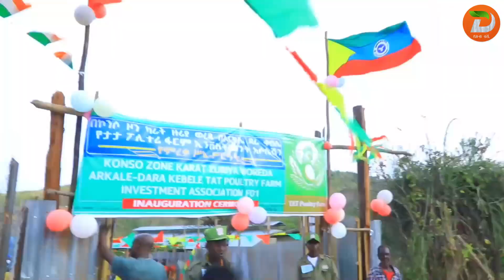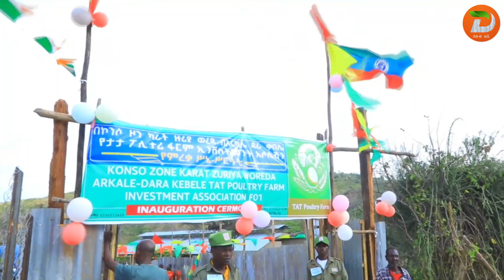ታታ ፖልተሪ የግል ማህበር በኮንሶ ዞን ካራት ዙሪያ ወረዳ ከ65 ሚሊየን ብር በላይ በሆነ ካፒታል ወደ ስራ መግባቱን አስታወቀ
ዘገባው የኮንሶ ዞን መንግስት ኮሚኒኬሽን ጉዳዮች መምሪያ ነው